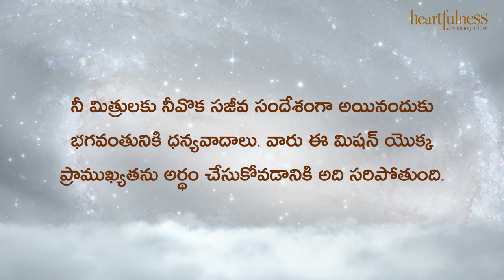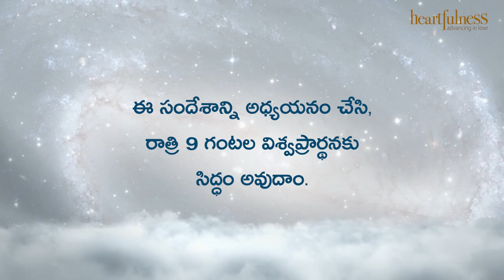ఋతవాణి | ఆధ్యాత్మిక స్థితి | Heartfulness Meditation | 01-06-2023